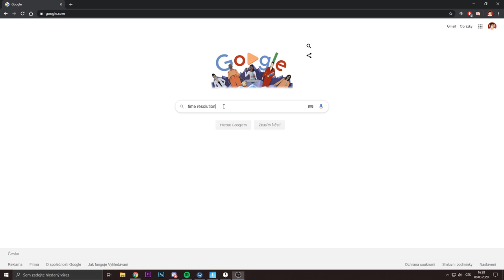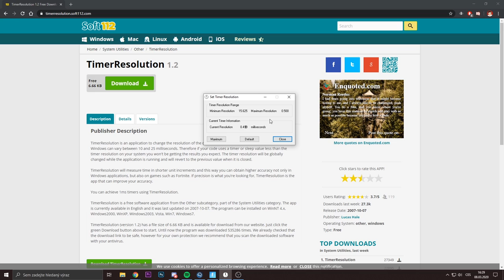😱JAK RYCHLEJI EDITOVAT ??😱 | Boostbend